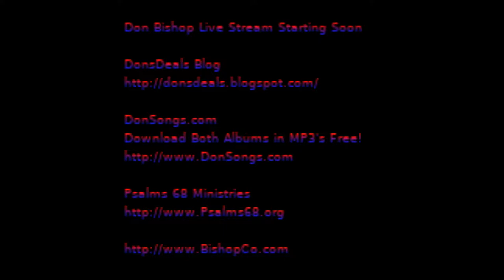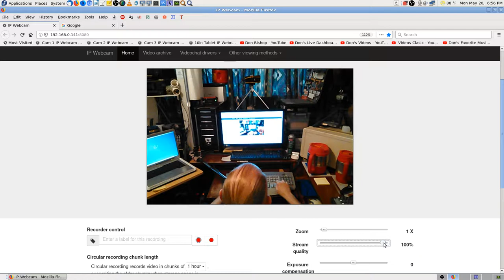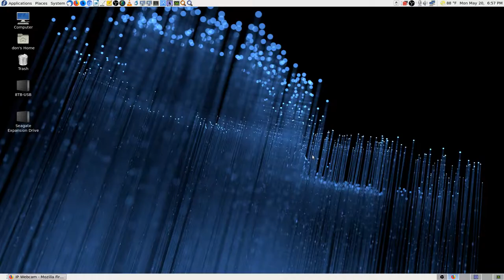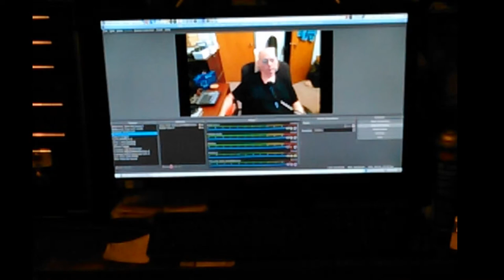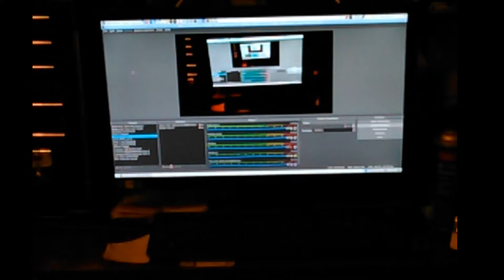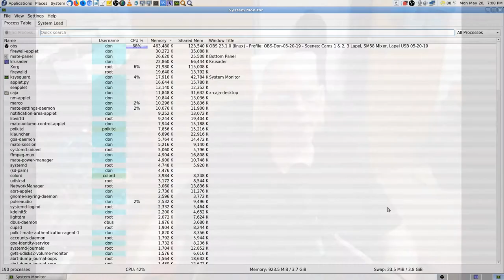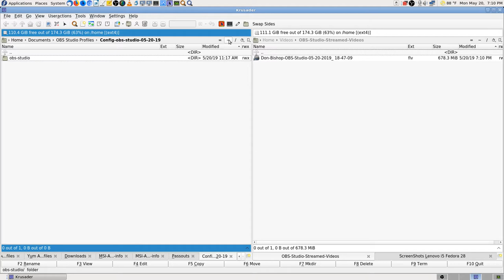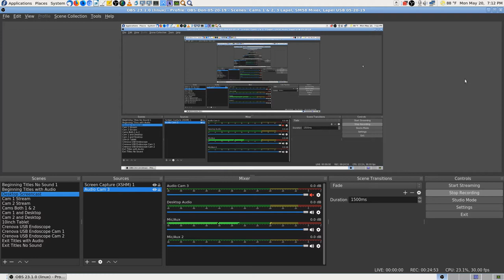Don Bishop OBS Studio Audio Video Test Lapel Mic through Phone Wifi Pt1 05-20-2019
Don Bishop OBS Studio Audio Video Test Lapel Mic through Phone Wifi Pt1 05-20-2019 at 18:47:09.

Thanks,

Don